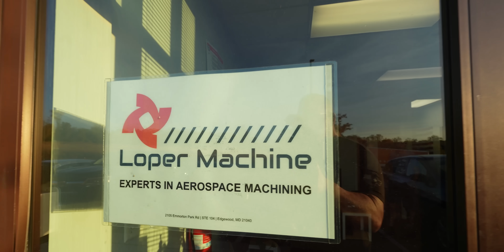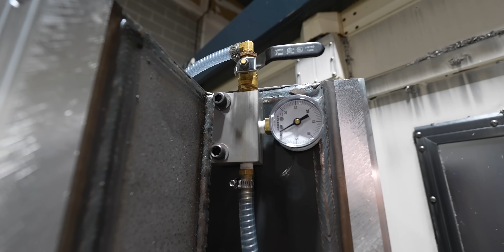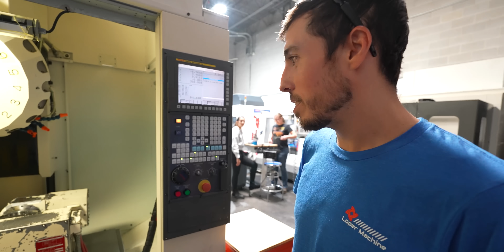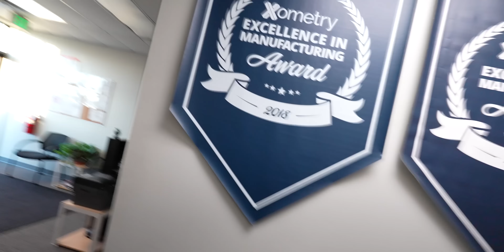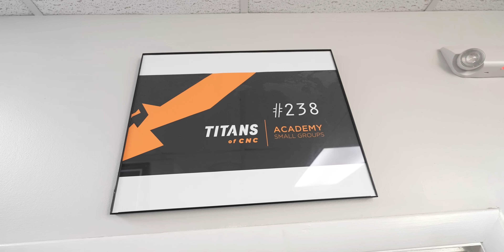Murdering Material, Solving Problems & Creating Vacuum Fixtures to Make MONEY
CNC Machinist discusses problem solving and advanced vacuum  work holding techniques. Building an advanced CNC Machine Shop.